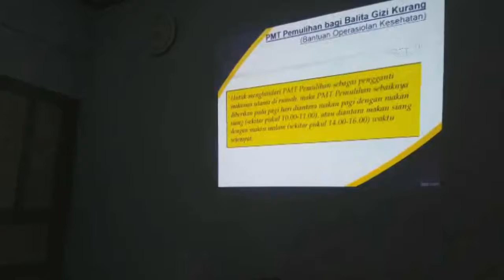Field Lab Home Visit - FK UNS - Puskesmas Wonosari 1